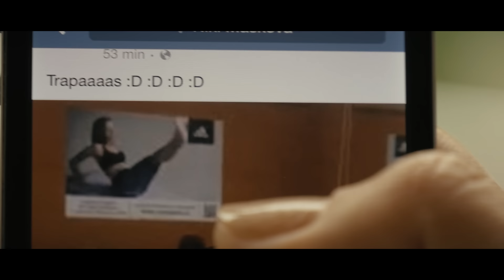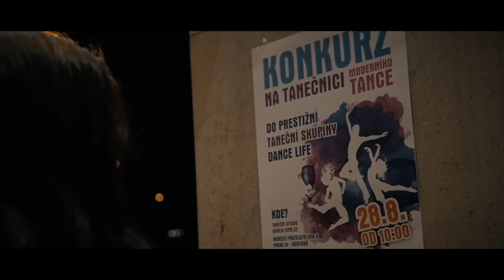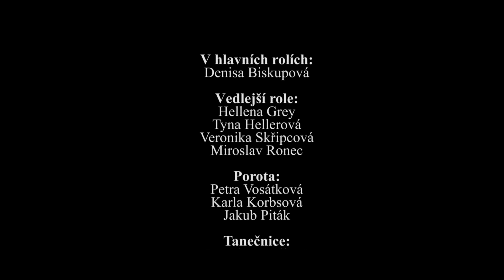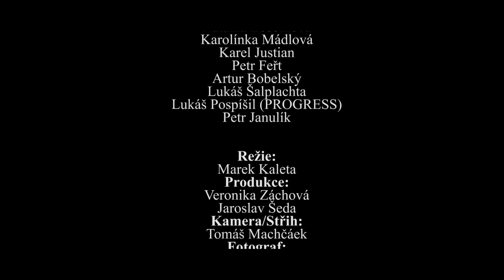Marcus REVOLTA ft. Markéta Konvičková - Věř si (prod. Revolta) CZ/EN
Rap, hudba, režie: Marcus Revolta